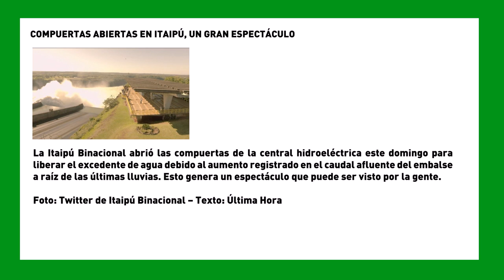SemanaVD1: COMPUERTAS ABIERTAS EN ITAIPÚ, UN GRAN ESPECTÁCULO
La Itaipú Binacional abrió las compuertas de la central hidroeléctrica este domingo para liberar el excedente de agua debido al aumento registrado en el caudal afluente del embalse a raíz de las últimas lluvias. Esto genera un espectáculo que puede ser visto por la gente.

Foto: Twitter de Itaipú Binacional – Texto: Última Hora